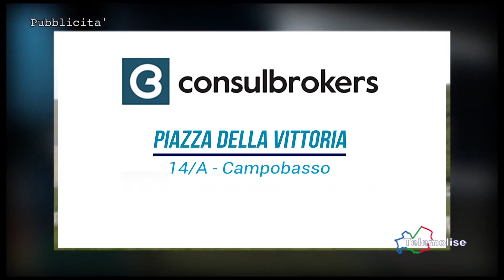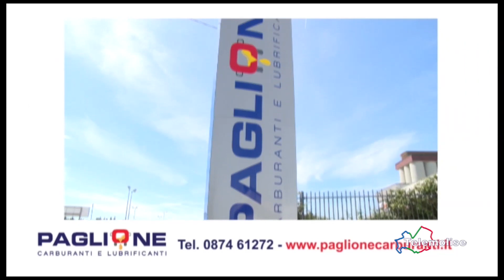Molise a Calci - Punta 336 - Telemolise - 11.04.2022